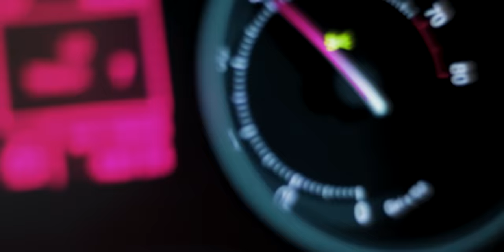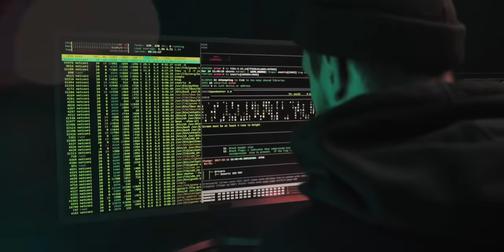Diego Miranda x CØDE - Tokyo (Music Video)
Portuguese DJ/Producers Diego Miranda & CØDE return on Smash The House for this Big Room symphony ‘Tokyo’.

Delivering a smooth, euphoric and contagious melody, ‘Tokyo’ evolves into a distinctive and unforgettable dance floor anthem; from its rising intro followed by an 80s-inspired digital methology, that is laced with a sombre vocal adlib, the ensuing, gargantuan drop gives an instant club-pumping appeal. The track throughout gives rise to an abundance of nighttime neon vibes courtesy of the production talents of Diego Miranda & CØDE.

Diego Miranda considered one of the best DJs in the world, holds 11 consecutive entries into the DJ Mag Top 100 DJs Poll with his current position at 47 in the world. Already dazzling with a smattering of Beatport #1’s with songs such as ‘Nashville’ and ‘Boomshakalak’, the DJ has racked up many years touring around the world, particularly in Asia and South America, where he has performed for over 25 million people.

With steams into the double-figure millions on his music under iconic labels such as Smash The House, Dim Mak, Hexagon and Universal Music, CØDE shows no immediate signs of settling until he becomes a worldwide name. Releasing songs such as ‘RIDE’ and ‘Leave The World Behind’ with support from global DJ’s including radio play on Annie Nightingale’s iconic BBC Radio 1 Show, 2022 will be just as exciting for this Portuguese DJ!